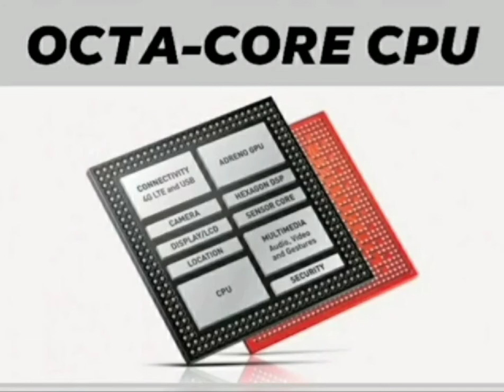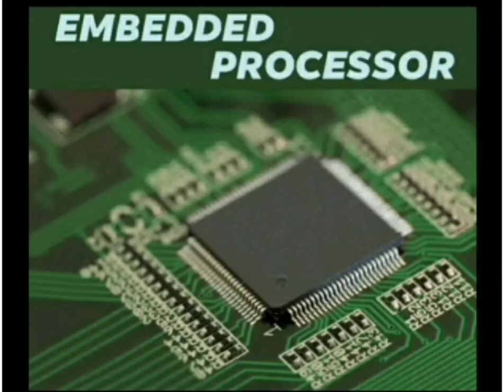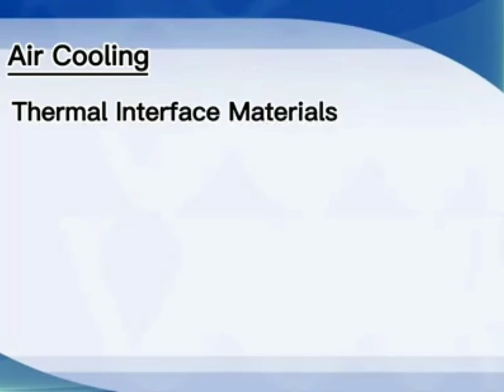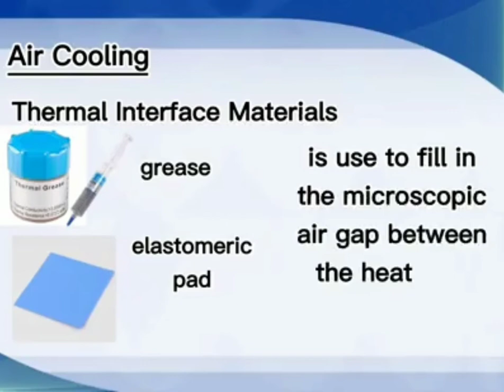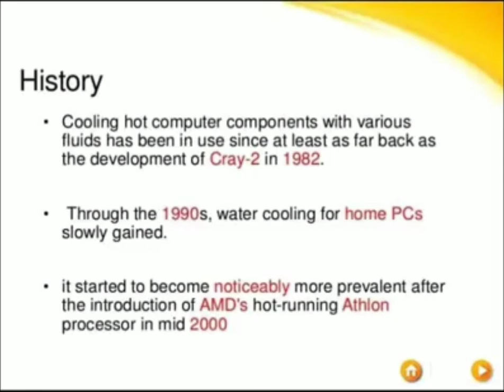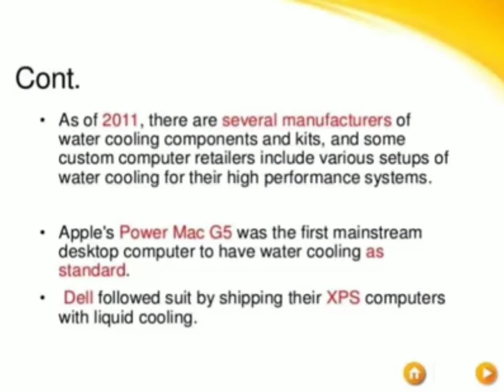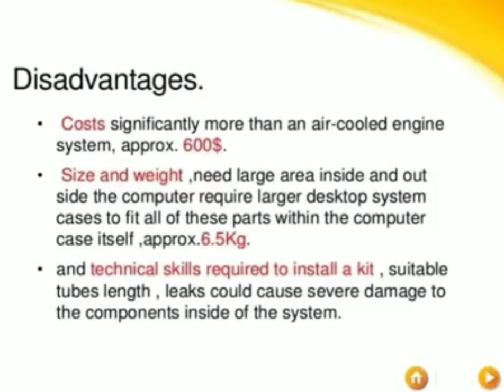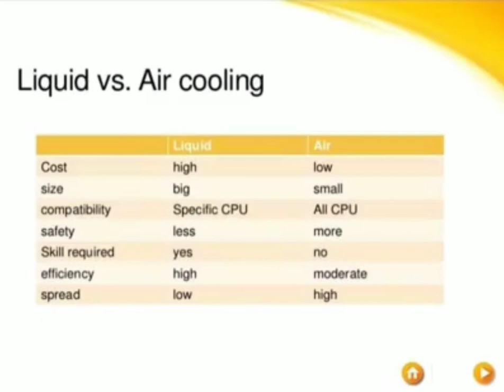Processor Packaging and Processor Cooling